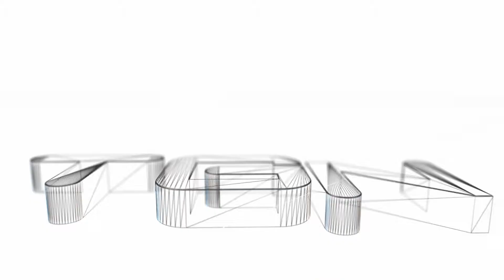ASSASSIN'S CREED BLACK FLAG (Sequence05 Memory01)